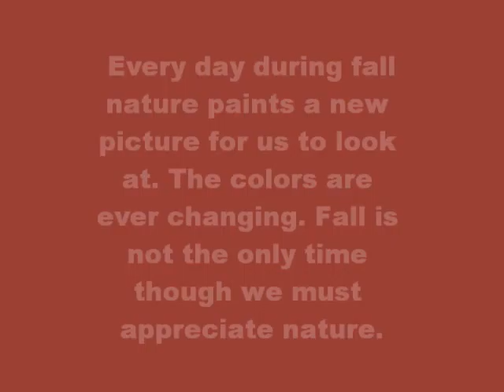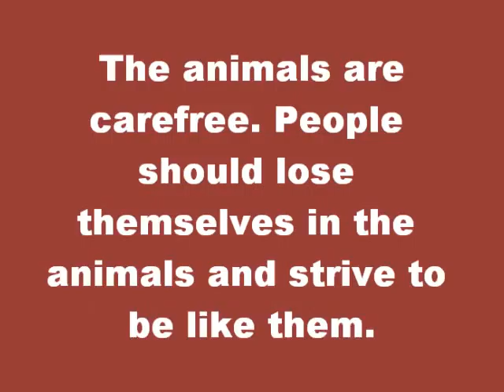Housewarming-Emily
Nature Video